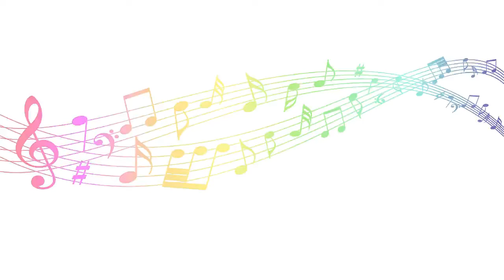UM SENTIMENTO ESPECIAL - GILSON CASTILHO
Cânticos do Reino das Testemunhas de Jeová  cantado por Gilson Castilho
Um sentimento especial